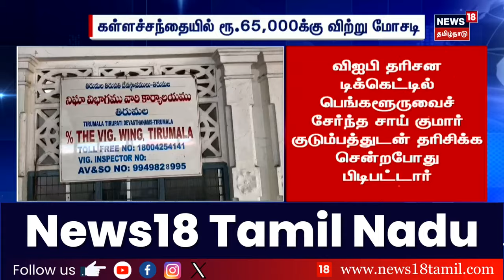Diwali Shopping | வந்தாச்சு.. தீபாவளி - களைகட்டும் ஷாப்பிங் - அலைமோதும் மக்கள் கூட்டம் | Chennai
Diwali Shopping | வந்தாச்சு.. தீபாவளி - களைகட்டும் ஷாப்பிங் - அலைமோதும் மக்கள் கூட்டம் | Chennai | T Nagar | Diwali Shopping | Dress Purchase | News18 Tamil Nadu

list=PLZjYaGp8v2I8Jl8PfHo2MQdWKs42-15cX